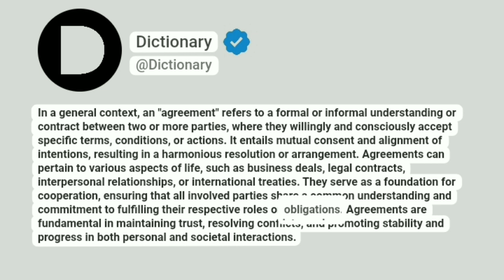Agreement Meaning In English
In a general context, an "agreement" refers to a formal or informal understanding or contract between two or more parties, where they willingly and consciously accept specific terms, conditions, or actions. It entails mutual consent and alignment of intentions, resulting in a harmonious resolution or arrangement. Agreements can pertain to various aspects of life, such as business deals, legal contracts, interpersonal relationships, or international treaties. They serve as a foundation for cooperation, ensuring that all involved parties share a common understanding and commitment to fulfilling their respective roles or obligations. Agreements are fundamental in maintaining trust, resolving conflicts, and promoting stability and progress in both personal and societal interactions.